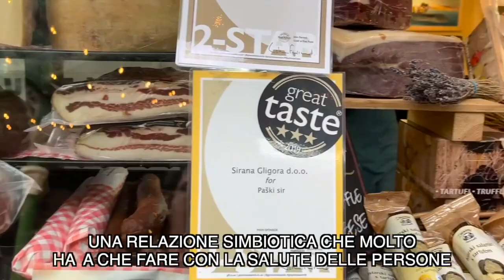Gastronomia, cultura del cibo, sostenibilità: alla scoperta del Borough Market di Londra.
A WineNews le parole di Jane Swift e Lucy Charles, rispettivamente Ceo e Director of Operations dell’istituzione londinese. Il Boroguh Market è il più antico mercato di Londra, e se fino a qualche decennio fa serviva i fruttivendoli della città, oggi è gestito da un trust di volontari ed è un faro per le produzioni sostenibili, le filiere corte ed i legami sociali, capace di attrarre visitatori da ogni parte del mondo. Oggi, il Borough Market, nel cuore di una città che, storicamente, ha più a che fare con la finanza che con l’agricoltura, è un punto di riferimento, nel solco degli insegnamenti di Slow Food.